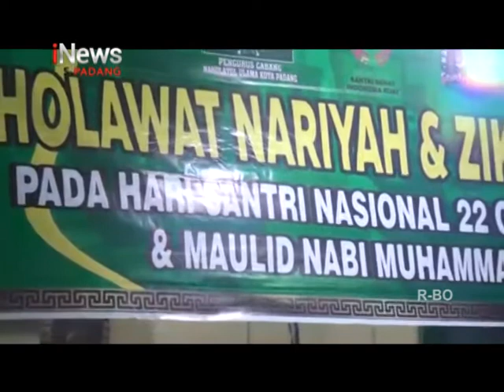PCNU KOTA PADANG ADAKAN HARI SANTRI DAN PERINGATI MAULID NABI